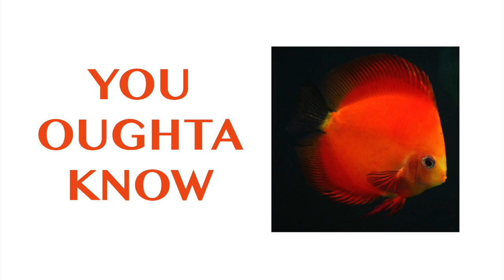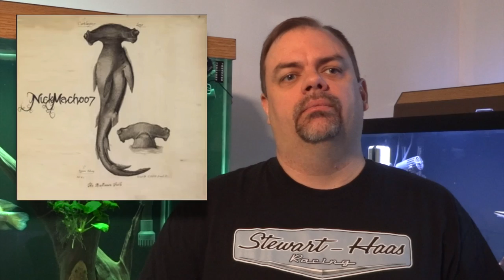NEW SERIES YOU OUGHTA KNOW NickMach007 - Ep #4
Please click LIKE if you enjoyed this video.  It helps me with future videos.